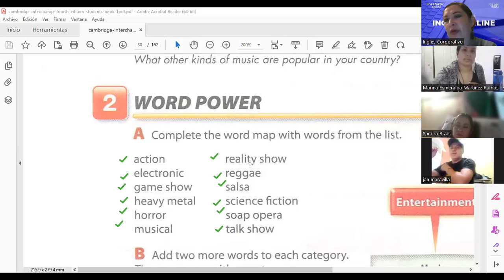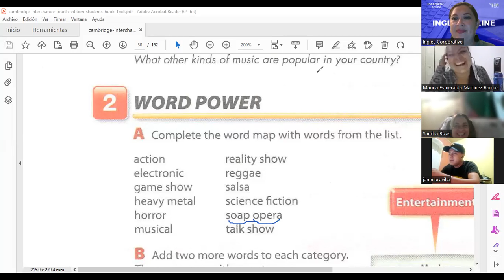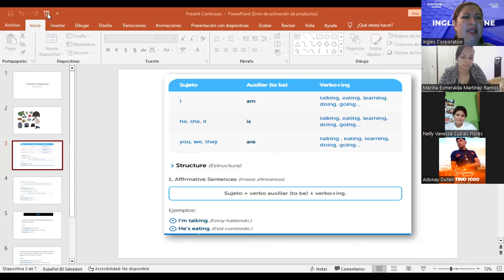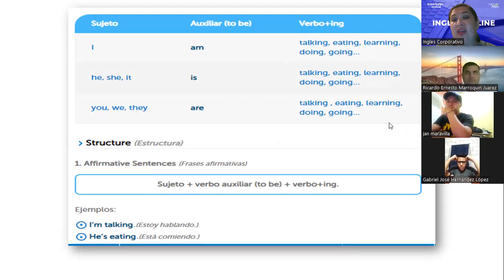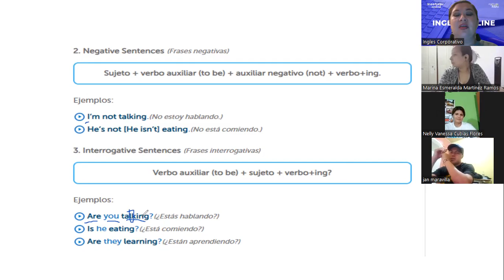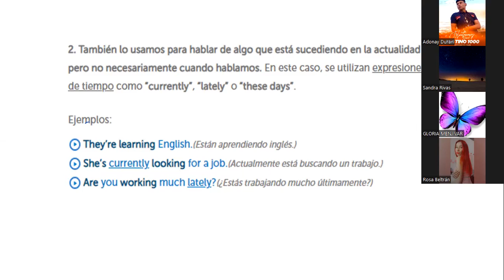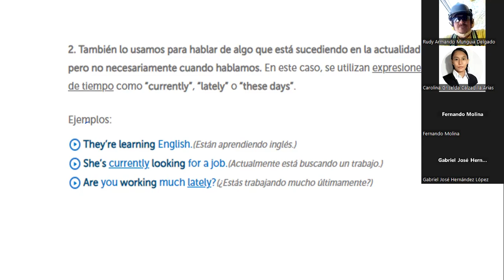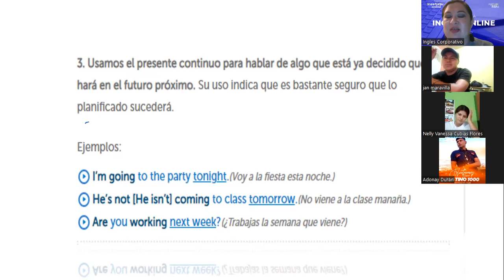12-16.3.2023-FI-REGA-128-Salguero-Present Continuous.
n this lesson participants will listen, notice and use intonation in questions. Also will learn Present Conitnuous and how to use it.

En esta clase los participantes escucharán, se darán cuenta y usarán la entonación adecuada en las preguntas. También aprenderan el Presente Continuo y sus formas de usarlo.